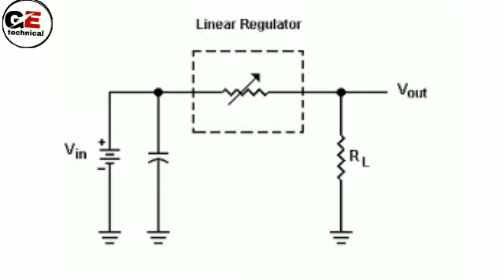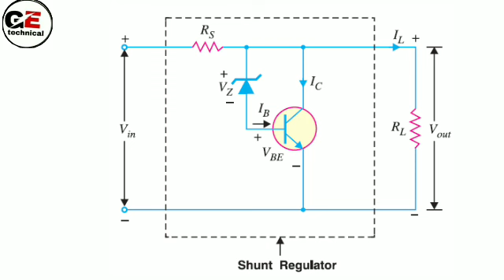Linear Voltage Regulator के प्रकार Types of Linear Voltage Regulator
Hello
         Friends apka mare you tube chanale me swagat hai friends aaj ham es vodeo me voltage regulator ke parkar ke baare me jange  friend video acchi Lage plz like subscribe share comment kare aur channel Mein naye ho to channel subscribe Kare
                                       Thanks